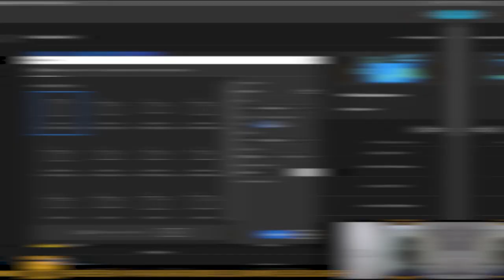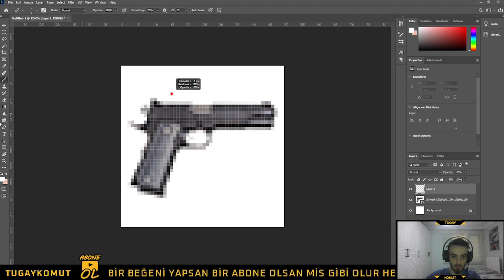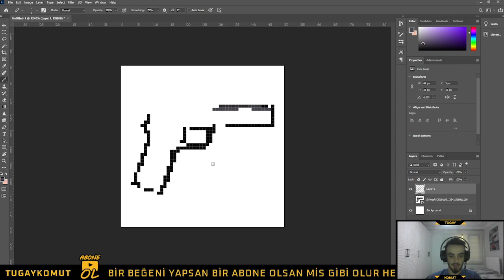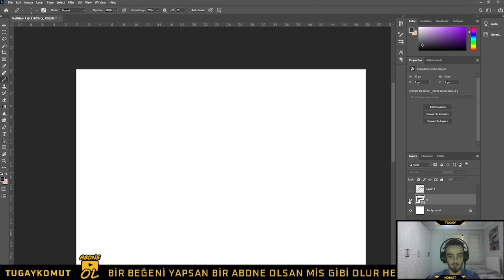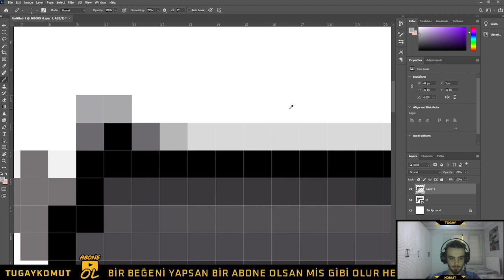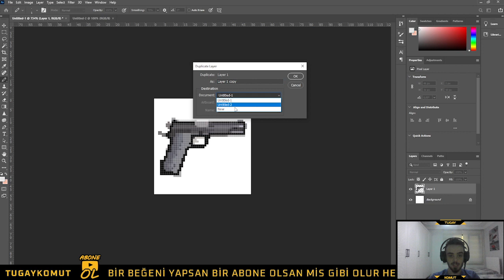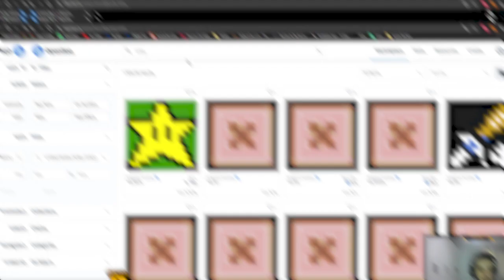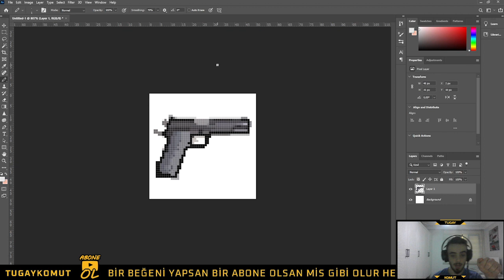Pixel Art Nasıl Yapılır? ( NFT ÜRETİYORUZ )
Pixel Art NFT Nasıl yapılır bunu sizlere anlattım. Eğer Pixel şeklinde nft üretmek istiyorsanız bu video içerisinde anlattığım adımları uygulayarak nasıl nft yapılır sizde öğrenmiş olur ve pixel art çalışması gerçekleştirebilirsiniz.

📌Pixel Art Nedir : Pixel art, görüntülerin piksel düzeyinde düzenlendiği, yazılım ile oluşturulan dijital bir sanat türüdür.

Takipte kalın :)

- Kartvizit Tasarımı Nasıl Yapılır (Eğitim Videosu)